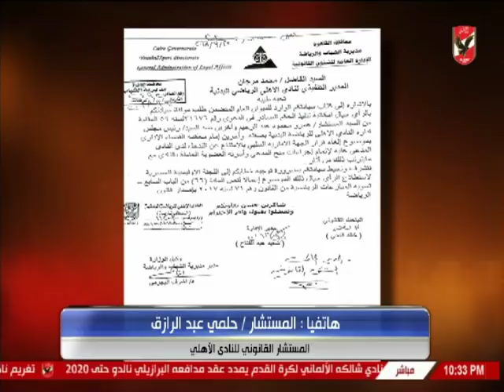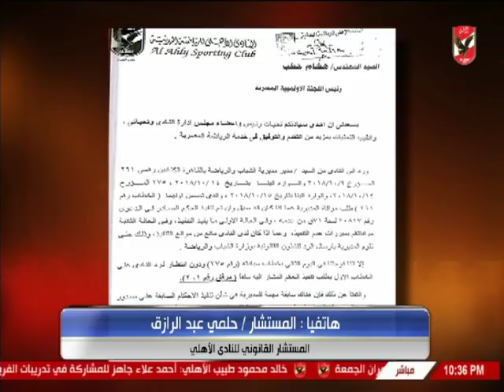المستشار القانوني للنادي الأهلي يؤكّد صحة موقف النادى القانوني من الحكم الصادر لأعضاء «فرع زايد»